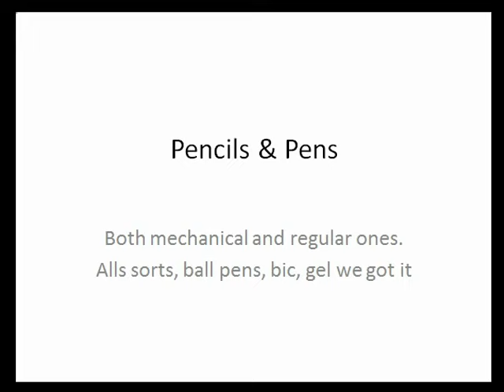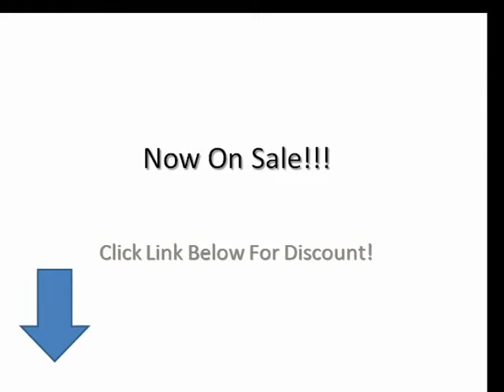Back to School Supplies Haul + Giveaway!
Above To Take Advantage of Our Low Prices.